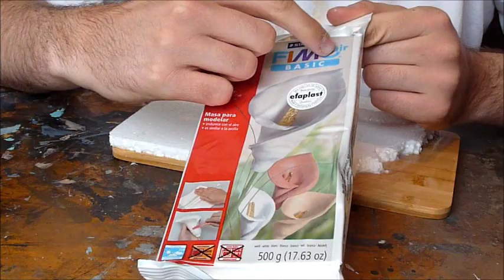Dragon StuG III G in 1/72 scale Part II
For English subtitles please click on the "CC" button.

Here is the second part of my building review. In this video i show you the detail painting aswell as the first step on painting figures. Then i apply some decals on the StuG and do some base work on the diorama. with modelling clay.

I don´t own the rights for the music in this video.